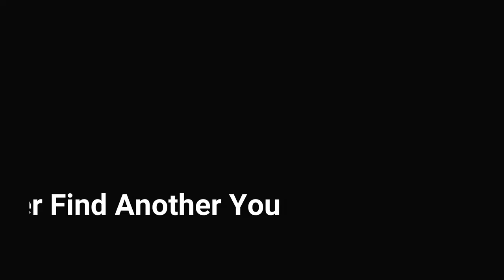I’ll Never Find Another You - Hammond Organ + Drums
“I’ll Never Find Another You”, played on my Hammond SK2 organ and bass pedals. The idea for this particular arrangement came from an old sixties “Hammond Hits” record I used to have as a boy.

Organ:
Double manual Hammond SK2 with half-moon Leslie switch fitted to the front left hand side. Right-hand drawbars are set to 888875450, and left-hand drawbars are set to 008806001. I’ve used the Leslie122 simulator and tweaked the speeds, rise and fall times, eq, balance, and virtual mic placement to personal taste. The reverb is the SK2’s virtual “Spring Reverb”. I’ve used quite a lot of reverb because back in the day, the old Hammond organs I used to play had very little control over reverb - the only choices you had were either ‘off’, ‘reverb1’ or ‘reverb2’. Reverb ‘off’ was too dry and just plain awful, ‘reverb1’ was barely noticeable, so I always used ‘reverb2’ which, although it tended to make you sound like you were playing in an empty aircraft hangar, it was arguably the best of a bad bunch!

Bass:
Roland PK5 midi bass pedals driving a Roland BK7m sound module (the BK7m is sitting on a stand to the front left side of the organ, you'll see it briefly in camera shot at the beginning of the video). I’ve set up the BK7m a bit different from the norm. I’m using UPPER1 and UPPER2 on the BK7m for the bass sound (FingeredBs1). UPPER1 and UPPER2 are set to the same midi channel and have the same FingeredBs1 preset on them so the PK5 pedals play both parts (i.e. UPPER1 and UPPER2). I’ve set the upper and lower key ranges differently for each part so that UPPER1 and UPPER2 never sound together. The first 5 bass pedals on my PK5 pedalboard (low C to E) are sounding UPPER1 only and are set to a normal octave range, while the other 8 pedals (F to high C) are sounding UPPER2 only and are set to an octave below. These bass settings, although highly unusual, ensures that every note I play on my 13 note pedal board sounds punchy, especially the low C to E notes which can often sound a bit room-shaking and muddy if you use organ bass. The Hammond SK2 actually has very good internal bass pedal sounds which sound quite even over the 13 notes of the pedal board but, well, I just prefer a bass guitar type sound for my bass pedals rather than a traditional organ bass. Just a wee personal quirk of mine lol!

Drums:
I created the drums in Cubase and then transferred them to the Roland BK7m module to play the BK7m drum sounds. The drums are the only thing that are not being played live.

And Finally...
A very special thank you to my hero, Jimmy Wilson, Glasgow keyboard player (now residing in the Isle Of Man) who, when I was a young boy in the early seventies, so kindly took the time and effort to teach me everything I know about playing organ and bass pedals. I'll be forever grateful to you for your help and overwhelming encouragement Jimmy!